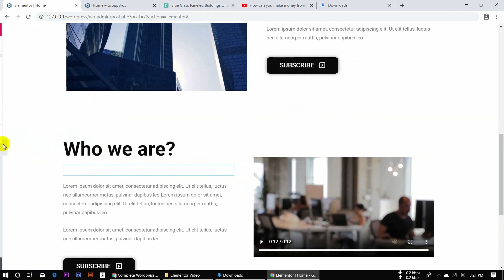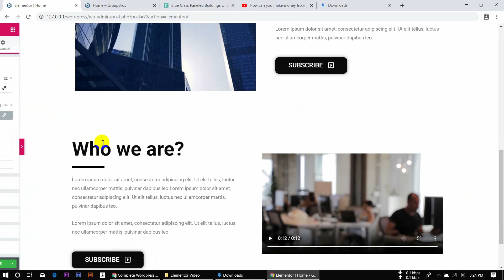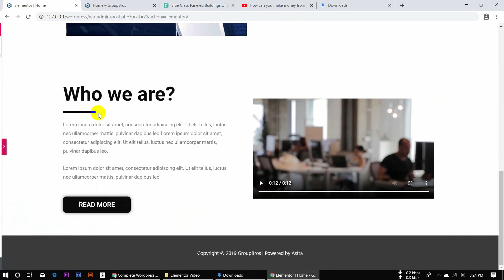15: Divider | Elementor Bangla Series Tutorials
আজকের এই পর্বে  Elementor Divider এর Options গুলোর সাথে  আপনাদের পরিচয় করিয়ে দিব।

আমাদের এই Bangla Elementor page builder series Tutorial এ আমরা Elementor এর Basic এবং কিভাবে ফ্রি Elementor page builder ব্যবহার করতে হয়  (In Details) আপনাদের সাথে শেয়ার করব।

আসা করি Elementor Bangla Series Tutorial গুলো নতুনদের জন্য অনেক হেল্পফুল হবে।

▶ ফ্রিল্যান্সিং শুরু করার জন্য কিভাবে আপনি একটি সঠিক টপিক বাছাই করবেন? Which Topic is perfect for you to start your freelance career?

▶  ফ্রিল্যান্সিং শুরু করার জন্য ইংরেজিতে মোটা-মুটি আপনাকে দক্ষ হতে হবে। তো ইংরেজি ভালো করতে হলে এই ভিডিওটি দেখুন। Where to learn English online? Free English Lesson, you can start right now:

▶ অনলাইনে নিজের ক্যারিয়ার গড়া + টাকা ইনকাম করতে কতদিন সময় লাগতে পারে? How many days it will take to make Money from Online?

▶  ঘরে বসে কিভাবে গুগোল এবং ইউটিউব থেকে কাজ শিখবেন?